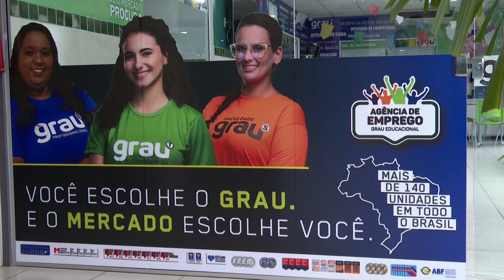Mão de obra qualificada vira desafio para o mercado de trabalho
Empregadores capixabas estão vivendo uma situação inusitada. Em setores, como comércio e serviços, estão sobrando vagas porque falta mão de obra qualificada.

Reportagem: Marcelle Altoé e Alex Miranda.